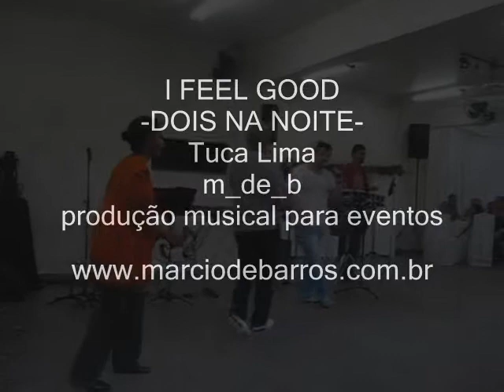I FEEL GOOD - DOIS NA NOITE - Banda musica ao vivo e dj para casamento evento m_de_b produção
TUCA LIMA E MARCIO DE BARROS - A melhor música para sua festa, repertório nacional e internaciona, experiência e animação. ENTRE NESSA DANÇA!!!
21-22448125